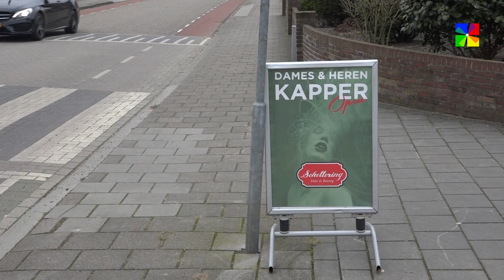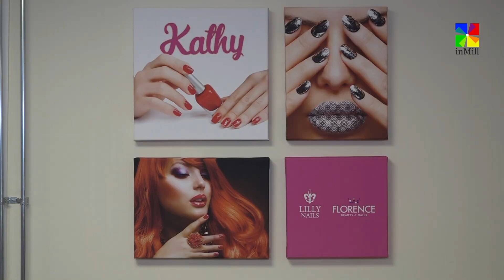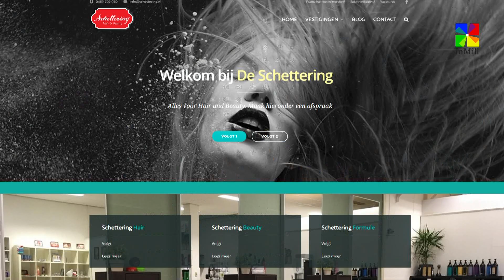Nieuw concept bij de Schettering in Mill - groei naar 15 vestigingen in 2017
De Schettering aan de Hoogveldseweg in Mill begon in september 2011 als kledingzaak. Langzaam maar zeker veranderde deze in een shop in shop en sinds 1 februari dit jaar is er gekozen voor een nieuw totaalconcept.

Nu is er een kapsalon te vinden met 5 stoelen, maar ook een schoonheidssalon, pedicuresalon, nagelstudio en zonnestudio. Hiermee sluit de Schettering in Mill aan bij alle andere vestigingen van de Schettering in tal van andere plaatsen. Nu zijn er 9 vestigingen van de Schettering in het land, maar als alles volgens plan verloopt, groeit men dit jaar naar 15 locaties.

Mark Gerritsma van de Schettering vertelt in dit interview waarom men het concept in Mill veranderde. Tevens ziet u tal van sfeerbeelden van de geheel vernieuwde inrichting.

Meer weten? Like dan de Facebookpagina van de Schettering of zie